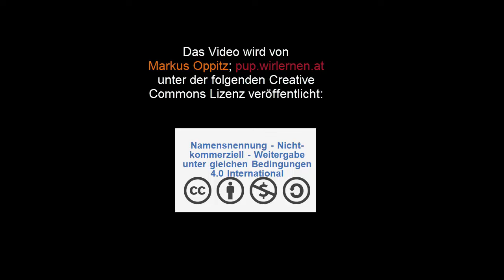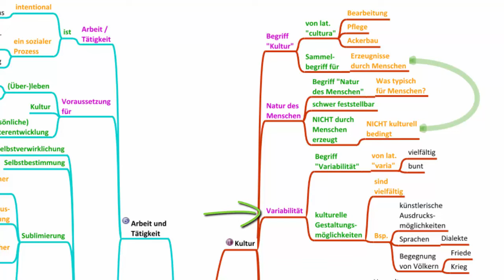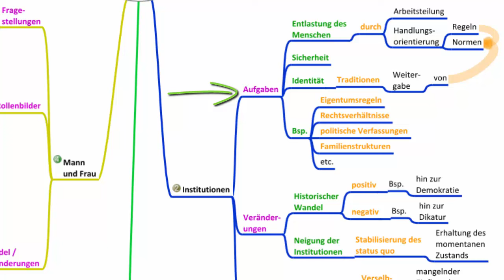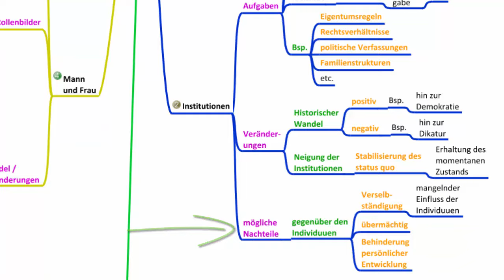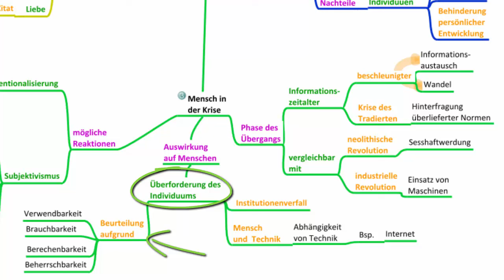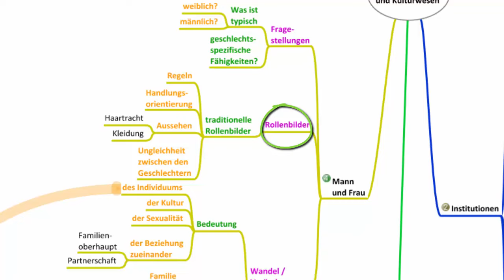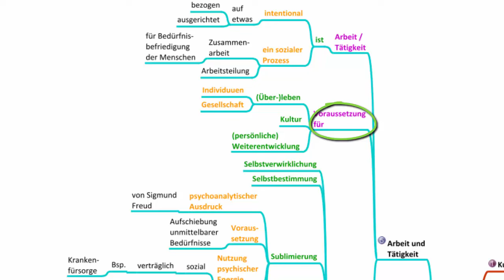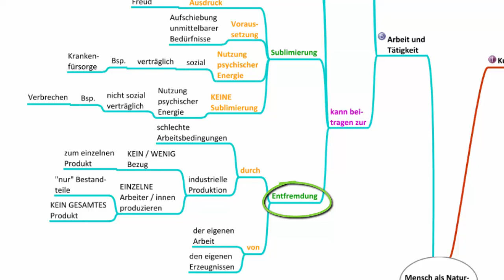Der Mensch als Natur und Kulturwesen - Philosophie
In diesem Video wird eine Auswahl von Themen in den Bereichen "Kultur", "Institutionen", "Frau und Mann", "Arbeit" und dem "Menschen in der Krise" im Zusammenhang mit der so genannten "Natur des Menschen" besprochen. Übungen, Mindmaps und das Manusskript zum Thema findest du u.a. bzw.